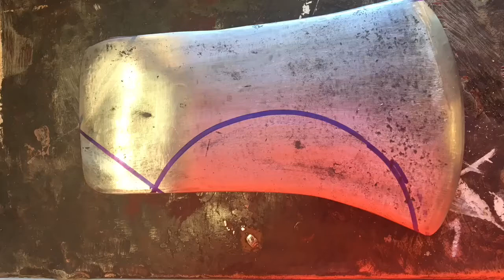Axe head modification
The video shows you how to modify a axe head, the axe head was modified with only a metabo cutting wheel and grinding wheel. This axe restoration took me about three days. Hope you enjoy and God Bless.